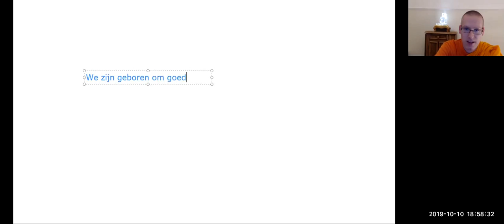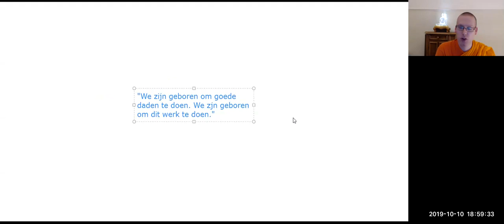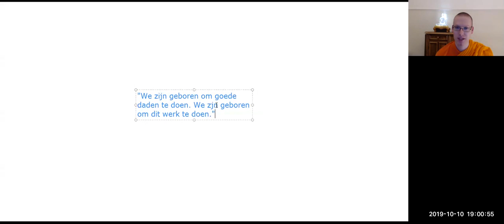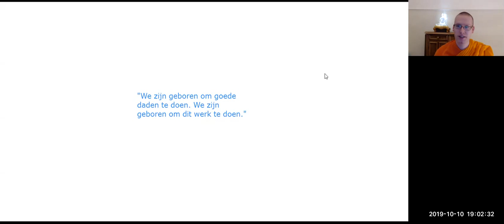We zijn geboren om goed te doen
Overweging online gegeven op de donderdagavond. Voor meer informatie over onze online activiteiten, zie